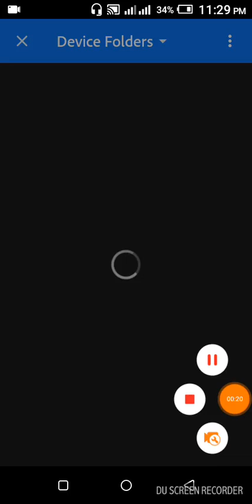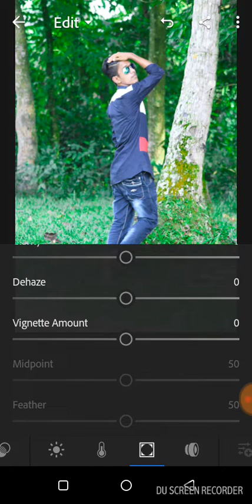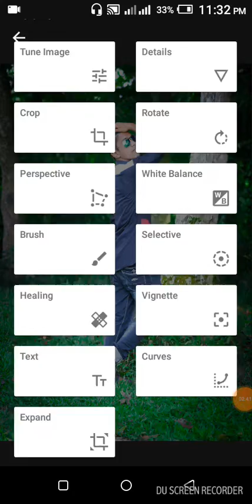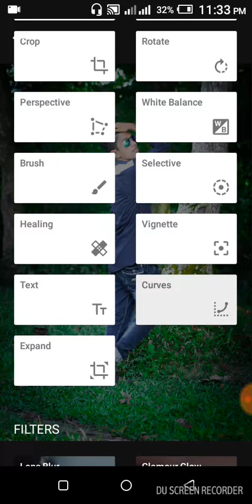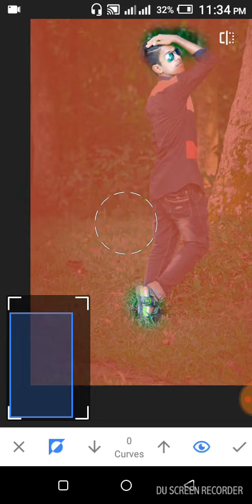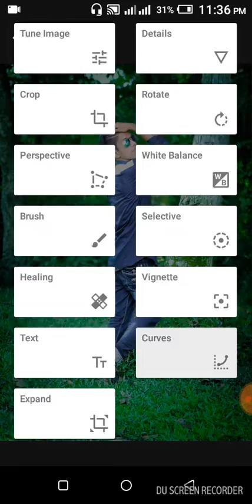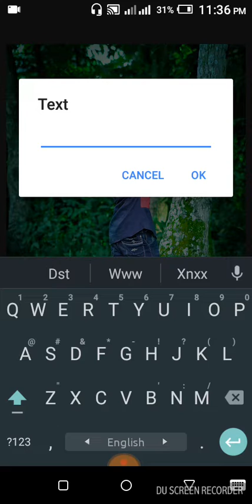Editz Rohim khan